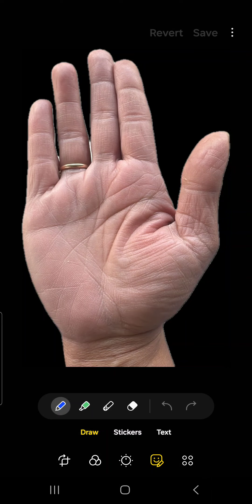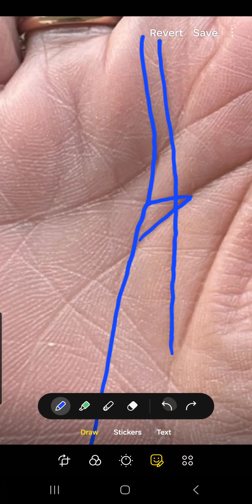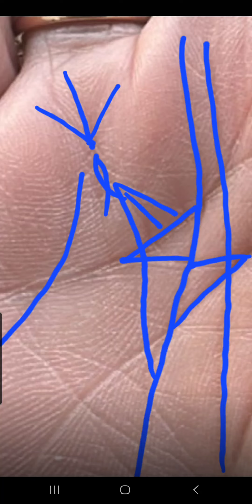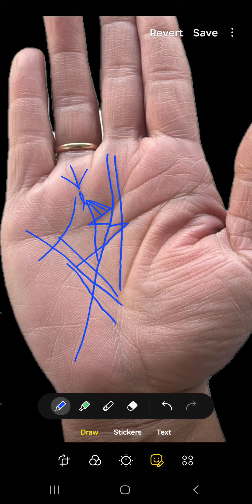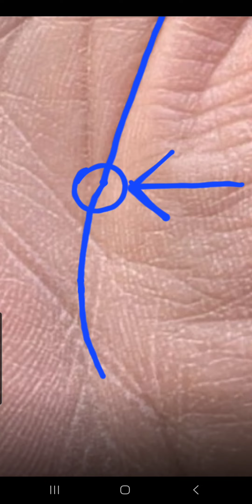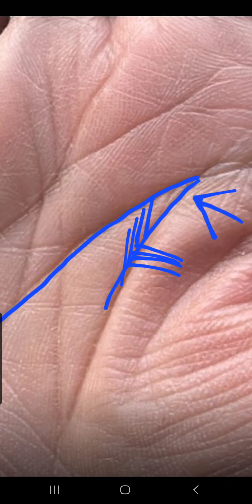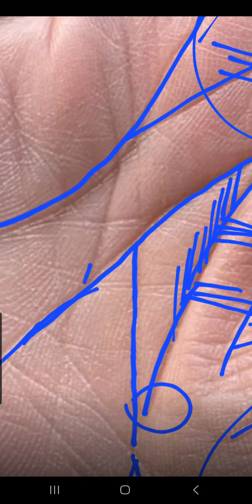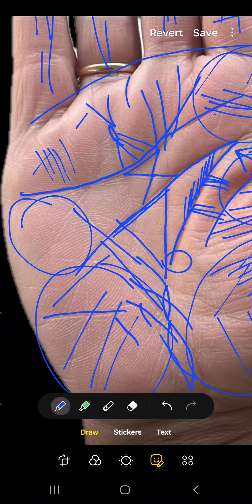ऐसे व्यक्ति अपने जीवन मे 200 करोड़ तक की संपित्त बनाते है।।